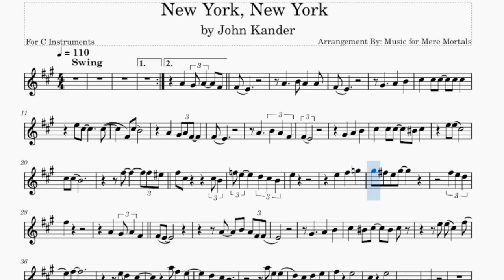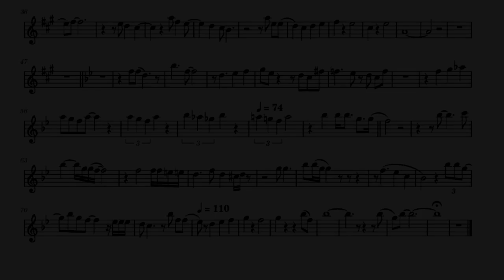New York New York - by Frank Sinatra - Play Along for C Instruments